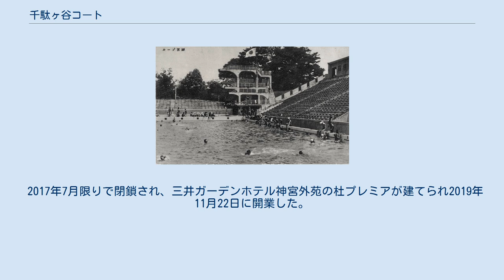千駄ヶ谷コート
千駄ヶ谷コート（せんだがや・コート）は明治神宮外苑（東京都渋谷区・新宿区）にあったフットサルの競技場である。
 この箇所は1930年に「明治神宮水泳場（神宮プール）」としてオープンしたもので、明治神宮国民体育大会（現・国民体育大会の源流）の夏季水上競技会や、1948年、ロンドンオリンピック（日本は戦敗国として招待されず）と同時期に開催された日本選手権水泳競技大会など、数多くの水泳競技会に使われた。
 中でも1948年の日本選手権水泳競技大会では古橋廣之進が、自由形1500m、並びに同400mで当時の世界記録を大幅に上回る記録を達成したことでも知られている。
古橋はこれに先駆けての6月にあった東京三大学水上競技会でも当時の世界記録を上回る記録をここで生み出している(以上の記録は日本が国際水泳連盟から追放されていたため、世界記録としては非公認)。
1959年には第14回国民体育大会（東京国体）夏季大会のメイン会場として使われている その後、1997年から冬季に限りフットサル競技場として解放するも、施設老朽化ならびに年間5000万円以上の赤字のため2002年に水泳場としては閉鎖・解体され、2003年に常設のフットサル競技場「千駄ヶ谷コート」として装い新たにオープンした。
 2017年7月限りで閉鎖され、三井ガーデンホテル神宮外苑の杜プレミアが建てられ2019年11月22日に開業した。
 明治神宮水泳場に関するカテゴリ: